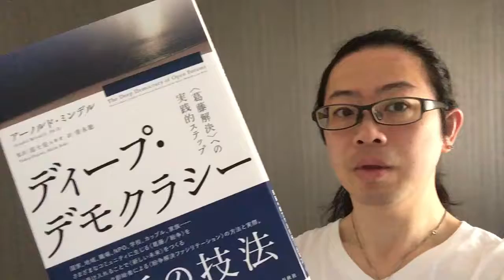よむタメ！vol.840『ディープ・デモクラシー』アーノルド・ミンデル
『ディープ・デモクラシー』アーノルド・ミンデル

   撮影＠札幌

１年で10000冊読む日本一の本読みグループ【本が好き！倶楽部】くっきー部長が１分で本を紹介する【よむタメ！】